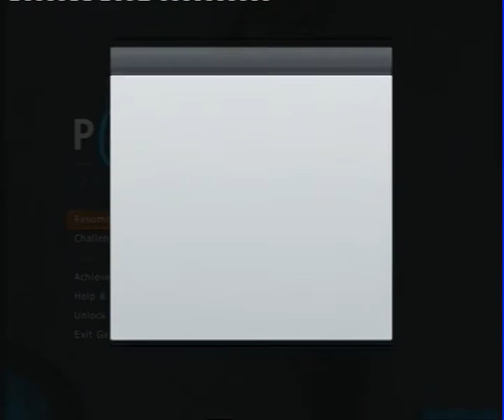LogiLink Audio und Video Grabber USB 2.0 - Xbox 360 Capture Card Qalitätsdemonstration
Bei Amazon

Der LogiLink ist an eine Xbox 360 Konsole angeschlossen. Mit der mitgelieferten Software "Ulead Video Studio" erfolgte diese Aufnahme.
Die Videocodeceinstellungen waren wie folgt:

* 720*576 25fps(Pal 50 Achtung:Pal 60 wird von diesem Gerät NICHT unterstützt! Somit laufen die meisten Xbox 360 spiele nicht.) [PAL60 Capture Card
* Packed YUV Codec (Sehr hohe Qualität, aber auch ca. 1 GB pro Minute Aufnahmezeit)

Leider werden die Halbbilder teilweise nicht synchronisiert, weshalb es zu den sichtbaren Zeilensprüngen kommt.

Die Installation verlief denkbar einfach:

LogiLink einstecken
CD einlegen
Treiber installieren
Video Studio installieren
Neu starten
Xbox AV-Kabel anschließen und auf "TV" stellen
Xbox Video Ausgang auf TV-Pal stellen
Video Studio starten
Aufnehmen